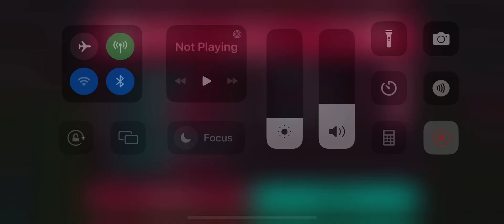🇦🇷vs🇵🇱 Fifa WC